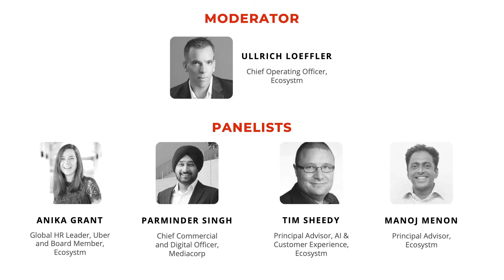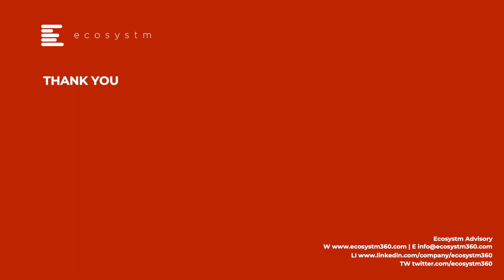Panel Discussion at Ecosystm's BreakFirst on Humainsing CX & EX through AI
Panel discussion featuring Anika Grant, Global HR Leader, Uber and Ecosystm Board Advisor; Parminder Singh Chief Commercial and Digital Officer, Mediacorp; Tim Sheedy, Principal Advisor, AI & Customer Experience, Ecosystm; and Manoj Menon, Principal Advisor, Ecosystm at Ecosystm's Leaders BreakFirst titled "Humanising CX & EX through AI" at the PARKROYAL on Pickering on the 26th February 2019.

and blog.ecosystm360.com for more info.